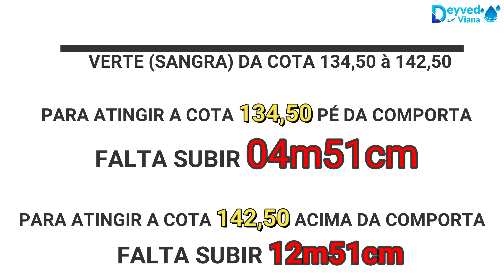SENSACIONAL AÇUDE BANABUIÚ DADOS ATUALIZADOS HOJE 18/04/2023 CEARÁ